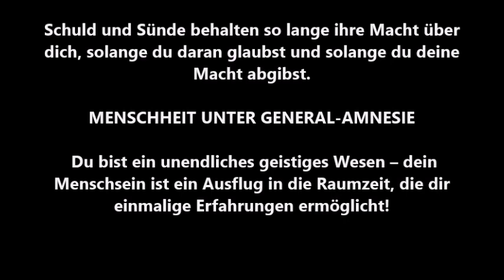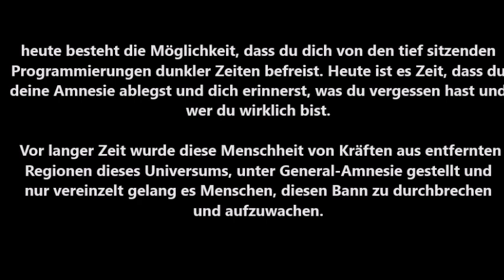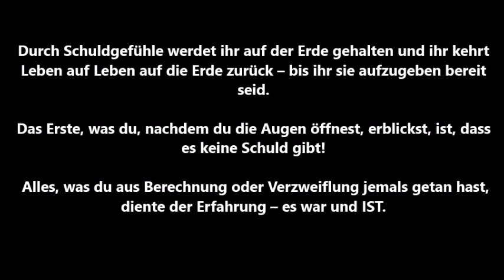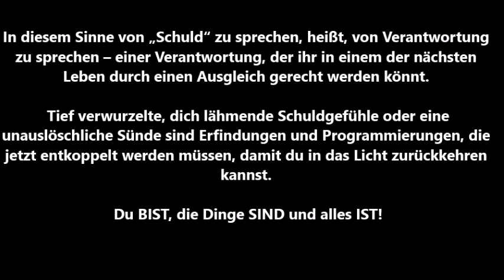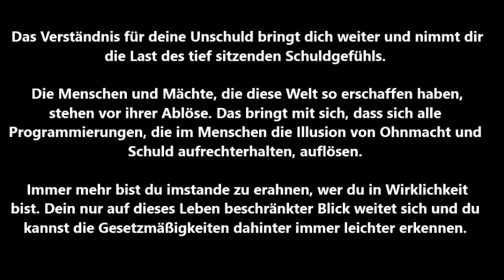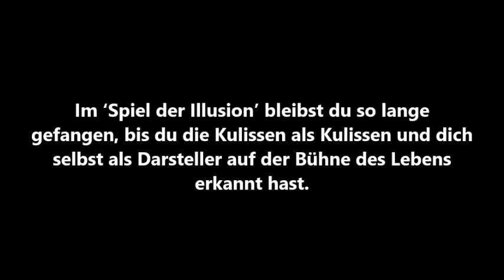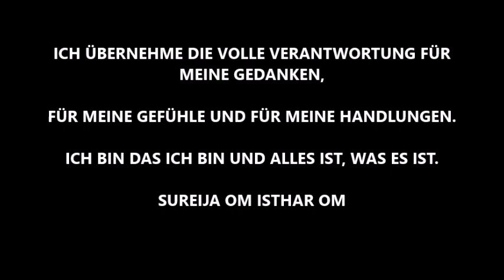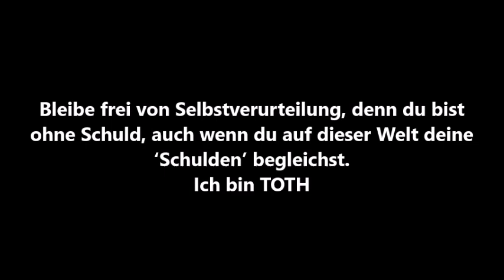SCHULDGEFÜHLE SIND EINE ERFINDUNG! - BOTSCHAFT VON TOTH